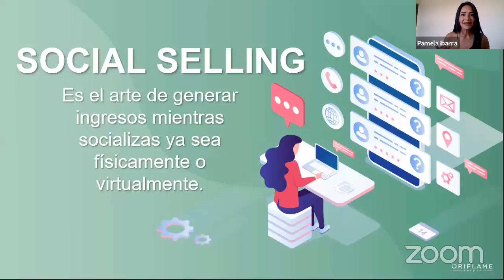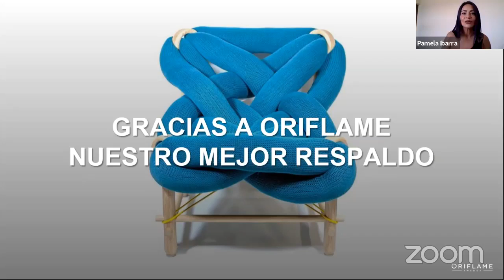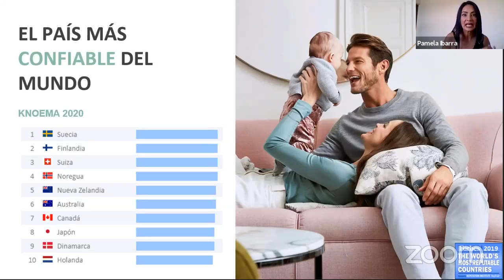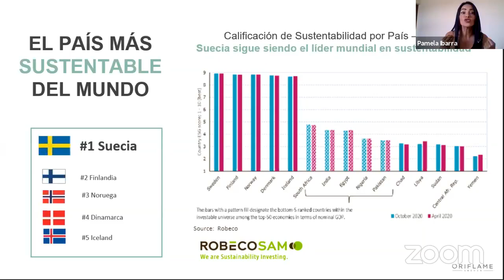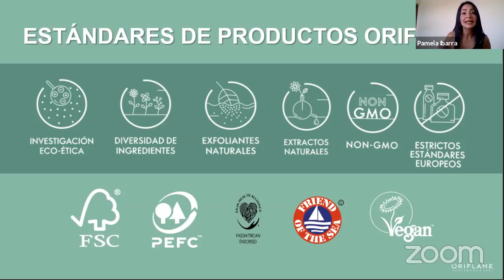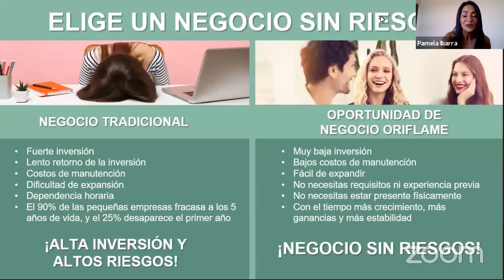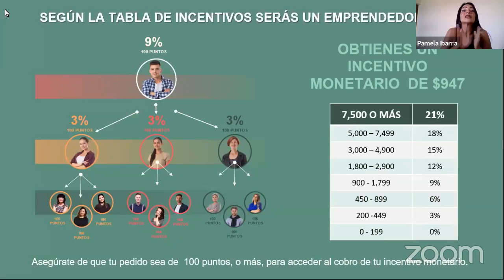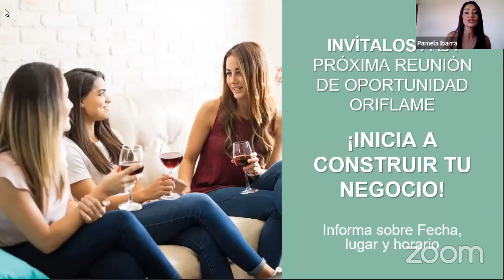ROO DECISIONES QUE IMPACTAN VIDAS. PAMELA IBARRA DIRECTORA DIAMANTE SÉNIOR.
REUNIÓN DE OPORTUNIDAD ORIFLAME. PAMELA IBARRA DIRECTORA DIAMANTE SÉNIOR.

Con el programa Fast Cash: reinventa tu negocio.

¿Quieres ganar dinero rápidamente? ¡Con el programa Fast Cash puedes ganar hasta $4,000 MXN!💰

❁ Únete a mi Red❁
¡Da clic en cada link 👇🏼